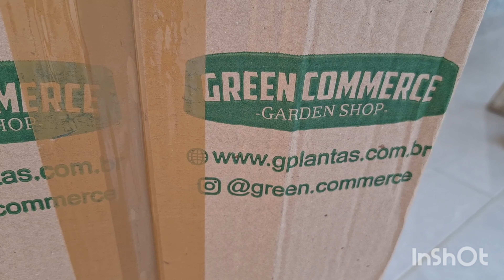mudas de manga de semente adquiridas no site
Neste vídeo mostrarei algumas mudas de manga de semente.